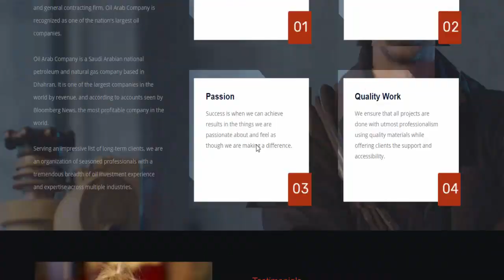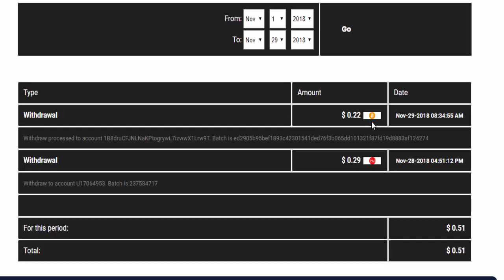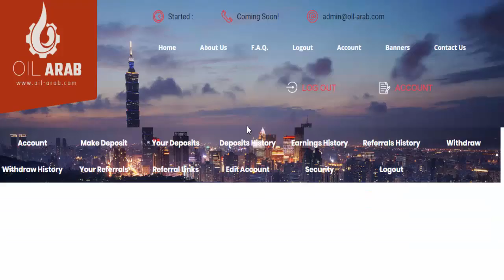Oil-Arab.Com New Bitcoin Earning Site 2018 || Earn 50$ to 100$ With Live Payment Proof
10 dollar bitcoin investment,
dragons bitcoin investment,
bitcoin 1 dollar investment,
bitcoin earn without investment,